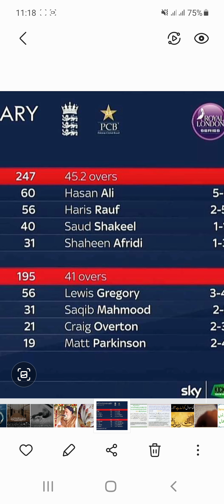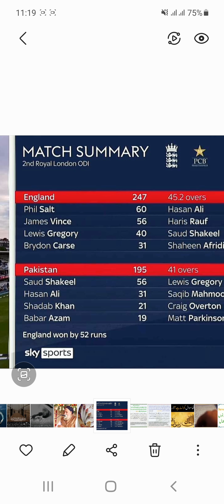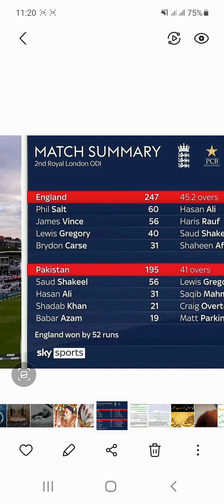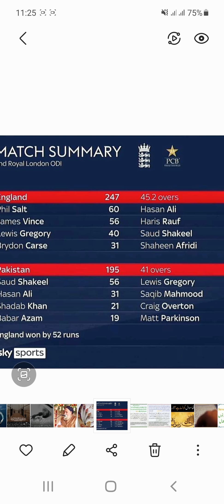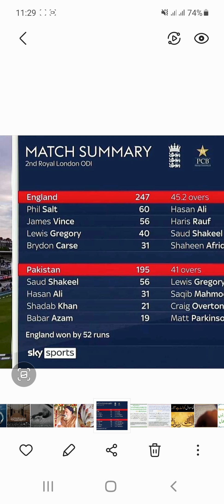PAKISTAN VS ENGLAND 2ND ODI @ MATCH SUMMARY.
England ne dusray one day mei bhi Pakistan ko shikast dey kar series jeet li, 248 runs ke hadaf ke taqub mei 41 wein over mei puri team 195 runs ke score par out hogayi.
PAK vs ENG, PAK tour of ENG, 2021 - 2nd ODI
ENG WON by 52 runs against PAK
ENG 247/10, Ovr 45.2
PAK: 195/10, Ovr 41.
Top Performer:
Salt (ENG) scored 60
Saud (PAK) scored 56
Hasan (PAK) took 5 wkts
Gregory (ENG) took 3 wkts
MOM: Gregory 3 wkts (ENG).